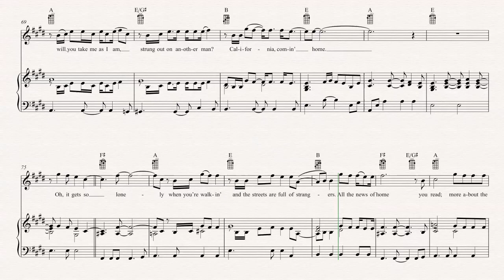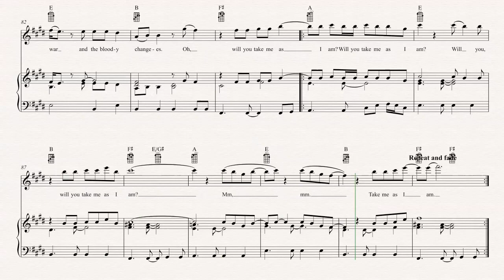Ukulele - California - Joni Mitchell Sheet Music, Chords, & Vocals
Ukulele sheet music, chords, and vocals for California - Joni Mitchell. Learn to play California and play along!